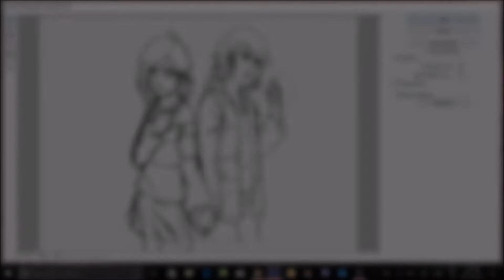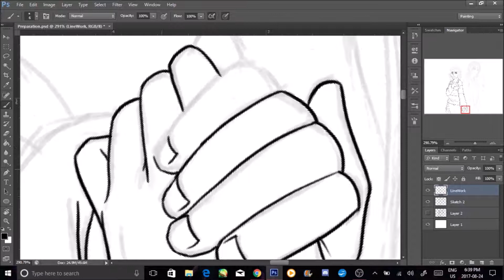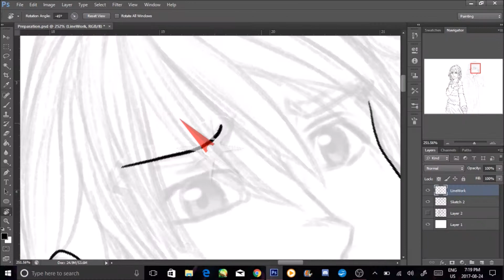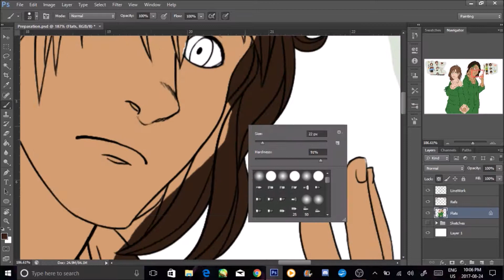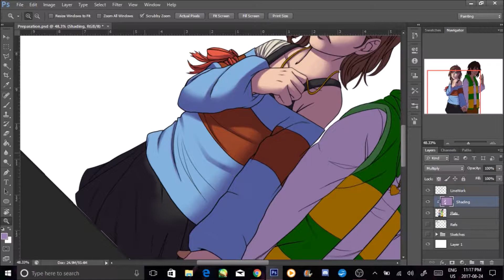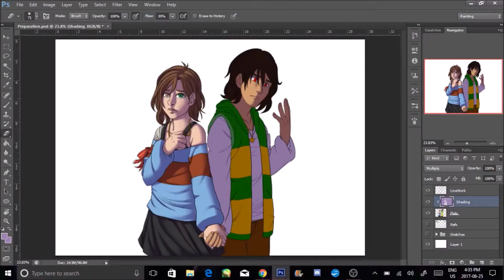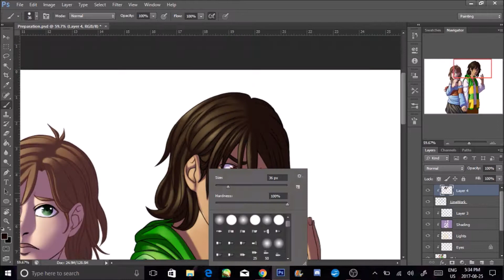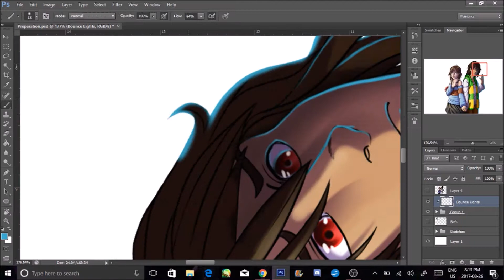[Commission] Preparation - Speedpaint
Hey!! Just another speedpaint i managed to put together. i finally found a decent recording software,OBS, and now i'm able to record photoshop!

Here's the full piece!